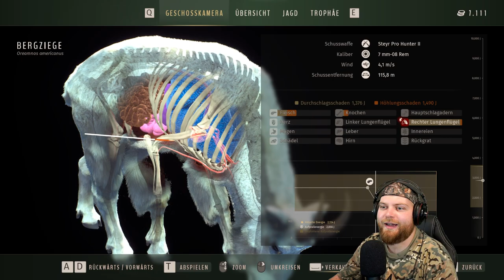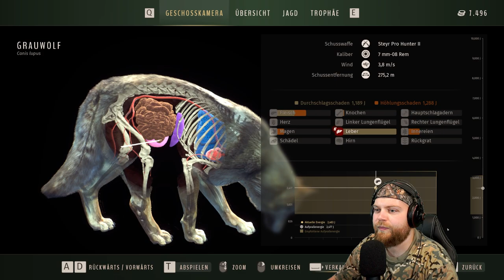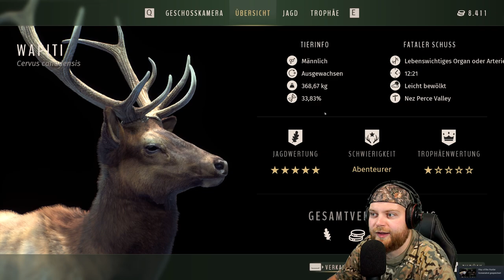Neues Jagdgebiet entdeckt! | Way of the Hunter